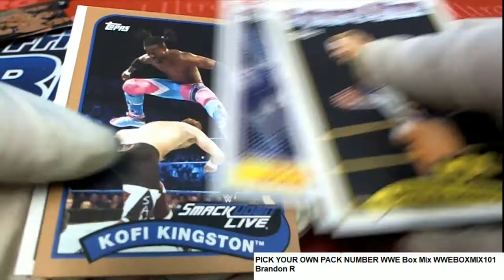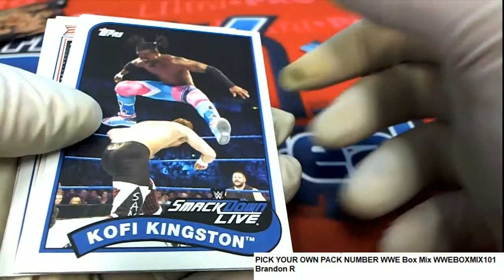PICK YOUR OWN PACK NUMBER WWE Box Mix Packs for Brandon WWEBOXMIX101